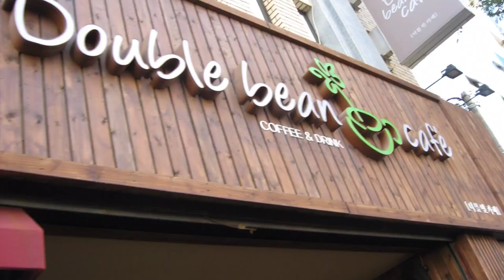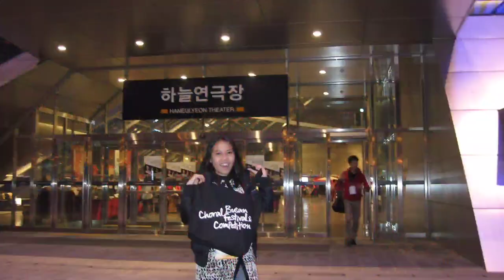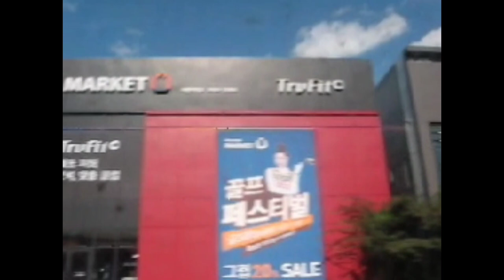DIBALIK ENHARMONIC SINGER SMANDA GOES TO BUSSAN CHOIR FESTIVAL 2014, KOREA SELATAN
video ini diambil di tahun 2014 saat Enhamronic Singer ada di Bussan Korea Selatan untuk mengikuti Lomba Paduan Suara Internasional - Bussan Choir Festival 2014. perjuangan perjalanan kami dimulai dengan sangat berat hingga berhasil memperoleh Diploma (Rank #4) Achivment.